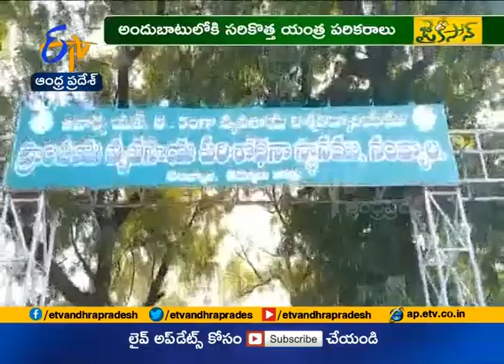EtvJaikisan AP | 4th Dec'19 | సాగురంగంలో పెరుగుతున్న సాంకేతికత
సాగు రంగంలో సాంకేతికత కొత్తపుంతలు తొక్కుతోంది. సాగు లాభసాటిగా మారాలంటే... యంత్రపరికరాల వినియోగం తప్పనిసరి. కూలీల కొరత, పెరుగుతున్న పెట్టుబడి ఖర్చులతో రైతులు యంత్ర వినియోగంపై ఆసక్తి కనబరుస్తున్నారు. వారి అవసరాలకు అనుగుణంగా అభ్యుదయ రైతులు, శాస్త్రవేత్తలు నూతన యంత్రపరికరాలను అందుబాటులోకి తీసుకువస్తున్నారు. అలా కలుపు నివారణలో సరికొత్త పరికరం తయారుచేశాడు కృష్ణా జిల్లాకు చెందిన ఓ యువరైతు. అలాగే... వరి, కొర్ర వంటి పంటల్లో బహుళ ప్రయోజనాలకు ఉపయోగపడే యంత్రాన్ని రూపొందించారు నంద్యాల ప్రాంతీయ వ్యవసాయ పరిశోధన స్థానం శాస్త్రవేత్తలు. ఈ యంత్రాల ద్వారా కూలీల ఖర్చు, శ్రమ కలిసివస్తోందని ఆశాభావం వ్యక్తంచేస్తున్నారు.